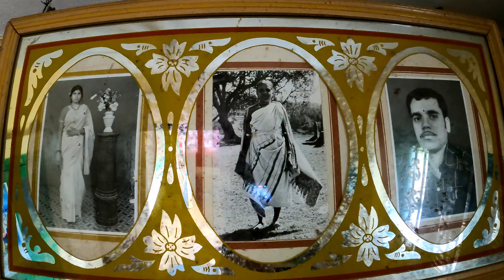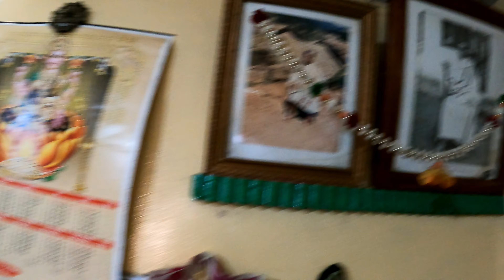Most Unique Kota Tribes (India) culture & their lifestyle | Malayalam Travel Vlog | Life Designer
In this Travel Vlog, we are visiting the Kota Tribes of India. Kotas, are an ethnic group who are indigenous to the Nilgiris mountain range in Tamil Nadu, India. The Kota Tribe is one of the most unique fascinating tribes of South India, known the world over for preserving their unique cultural identity and age-old traditions. They have maintained a lifestyle as a jack of all trades such as potters, agriculturalists, leather workers, carpenters, and blacksmiths and as musicians for other groups.

Thank you so much to everyone who made this possible for all of us, from the bottom of our hearts.
It's an unforgettable experience and took a very special place in all of our memories.